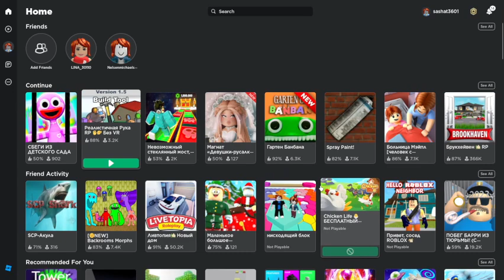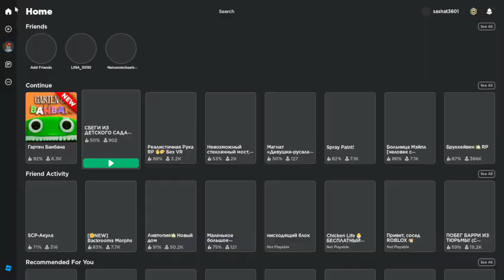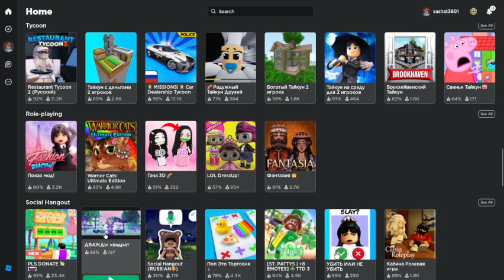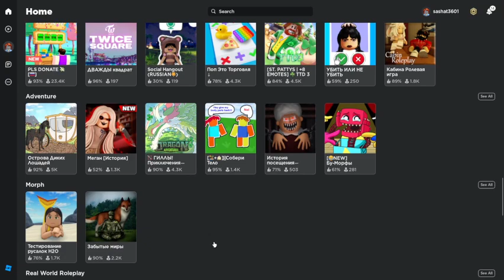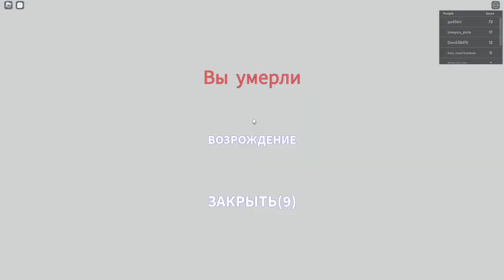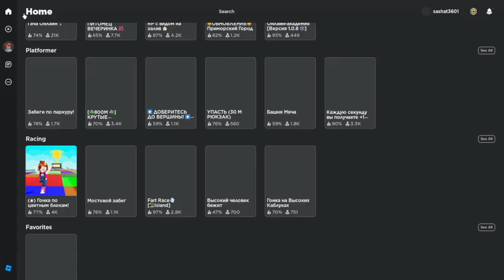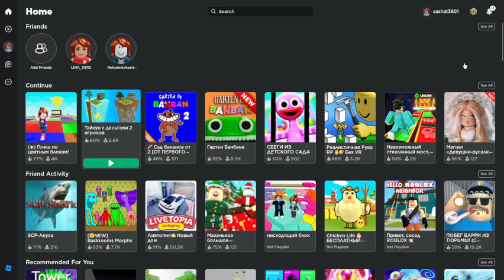Стримы! - Roblox, Minecraft и другие игры на канале Sasha Smile!